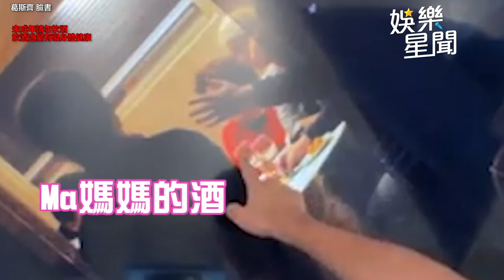公開Makiyo未曝光黑歷史 葛斯齊遭酸「好噁心」不忍了｜三立娛樂星聞